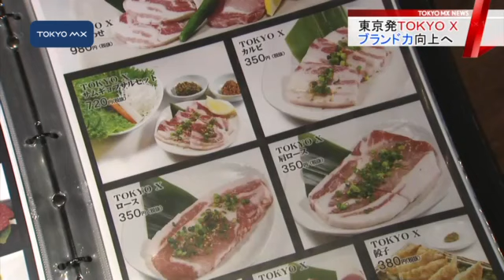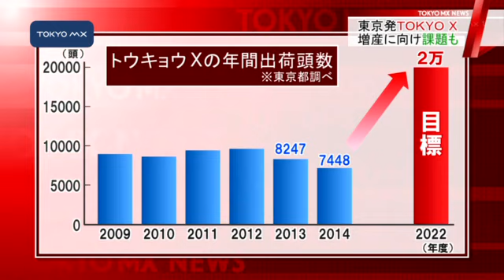東京生まれのブランド豚 ブランド力どう上げる？“TOKYO X”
東京都が開発したブランド豚、TOKYO Xが人気を集めています。都はオリンピックを見据え、世界的ブランドであるイベリコ豚と「姉妹豚」としてPRするなど、ブランド力を高めようとしています。しかし課題もあるようです。